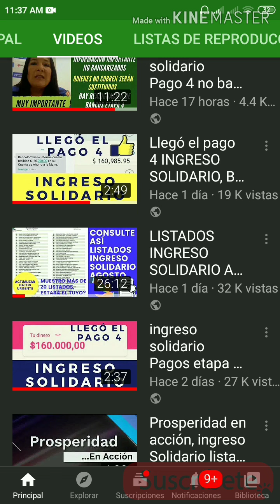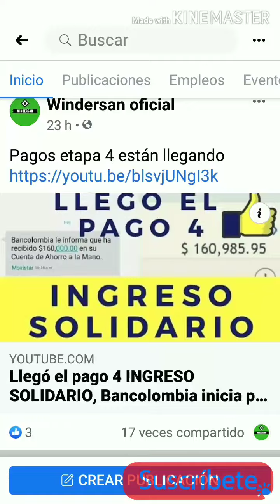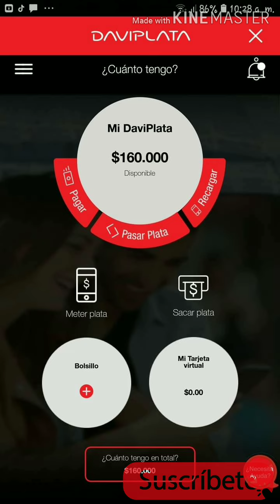Llegó el pago 4 Daviplata y Nequi INGRESO SOLIDARIO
página de Windersan en facebook